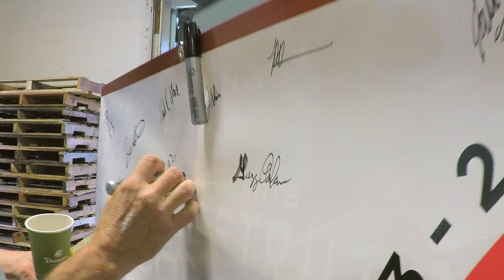2018 QA1 Open House & goDRIVEit Cruise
This is the seventh annual QA1 Open House and goDRIVEit Cruise! Before heading to the Street Machine Nationals, stop by our facility to check out a lot of cool cars, have a donut, and get a tour of our facility!

About goDRIVEit: We want to inspire you and other enthusiasts to get out and enjoy your vehicles - because they were meant to be driven, not hidden. Whether it's fresh out of paint or a contender for "best patina," we celebrate the miles logged, the rock chips, and other badges of the road that show these vehicles represent more than just bragging rights. It doesn't matter if it's pristine, or far from, just goDRIVEit!